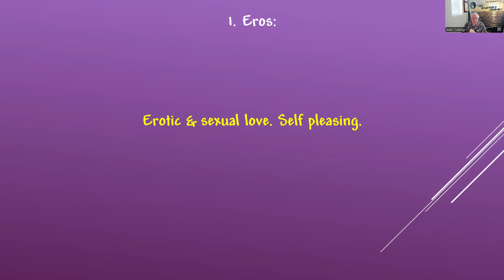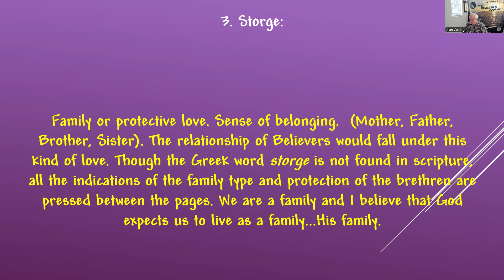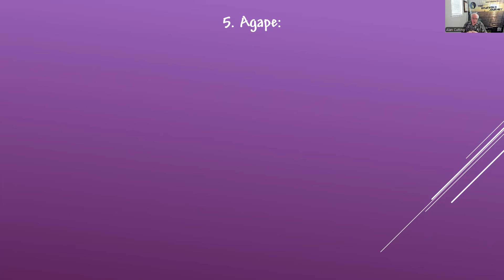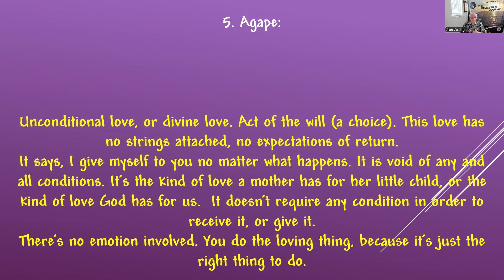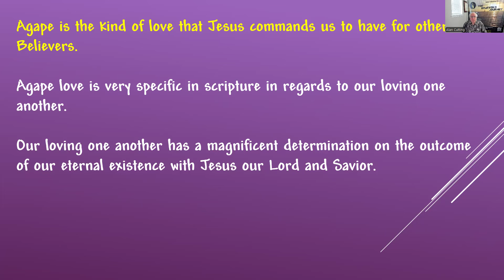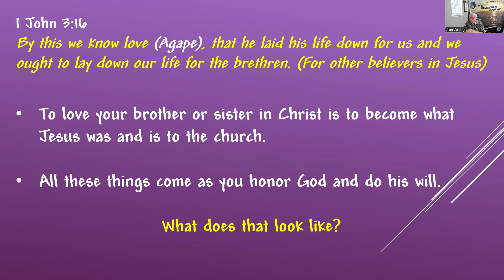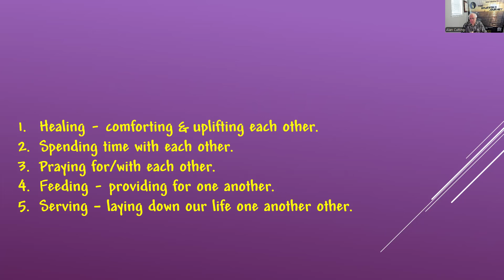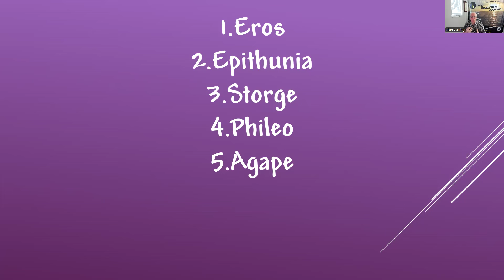The 5 Greek words for "Love" with Alan Cutting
**Jesus Needs to be the center of ALL relationships!!
 John 13:34-35.
 1John 3:16.
 John 21:15-17.